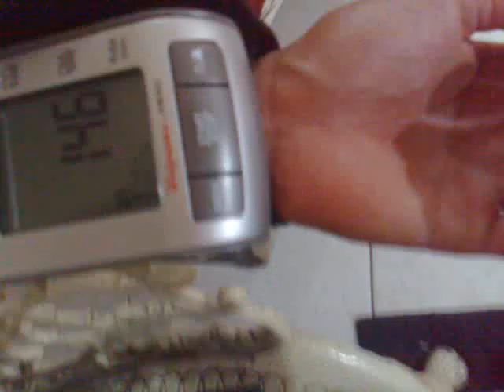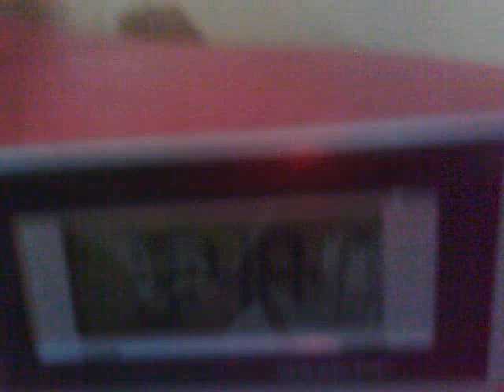Lates Cardio /Heart Exercises Direct "Arwen Ergometer 1&2" Y2k Ready Electronic Generation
Harthys Pure Care. BEFORE. Mr Jz Champion of Ultaramarathoner doing the bike in which he also bike daily but he saidf is very big different Coz nag Brake na Daan...